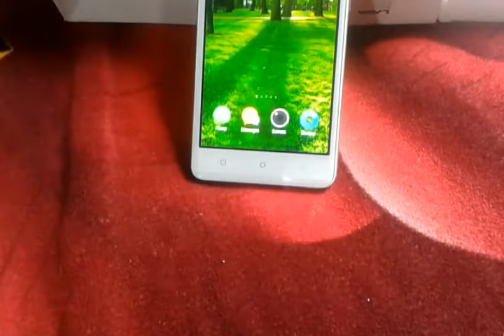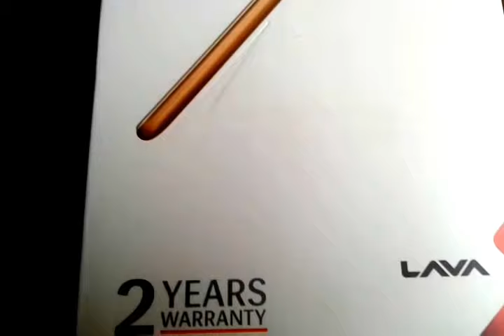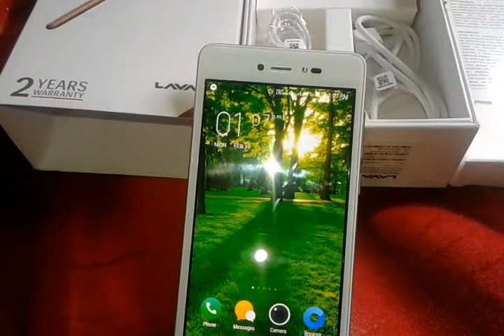LAVA Z60 Unboxing | 4G VoLte | Review -[HINDI] |Cyber Boy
LAVA Z60 Unboxing | 4G VoLte | Review -[HINDI]

Namaskar Dosto!!

              In This Video you'll seen LAVA Z60  Unboxing!

Thank You So Much! AND
 Gud BYE

Keep watching! &  keep Supporting!  &  keep sharing!  &  keep loving!

Cyber Boy
Cyberboy
cyberboy